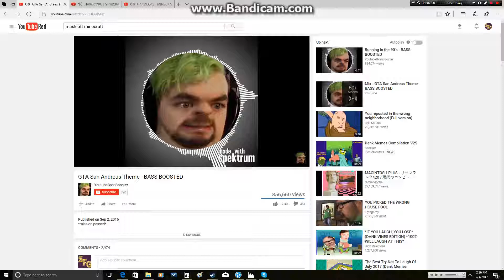Grand Theft Dinmon: Mincrif